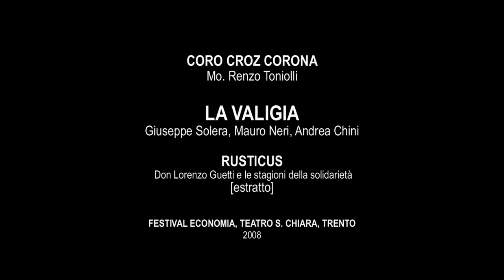La valigia ♪ Coro Croz Corona • "Rusticus" Festival Economia Trento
LA VALIGIA | Giuseppe Solera, Mauro Neri, Andrea Chini
Coro Croz Corona, Mo. Renzo Toniolli

La valigia, canto scritto per il Croz Corona, inciso e pubblicato su;
- Album CD “Ninna nanna Marmolèda”, Egon.

Estratto da RUSTICUS, in scena al FESTIVAL DELL’ECONOMIA DI TRENTO, dedicato a don Lorenzo Guetti “RUSTICUS” (così firmava i propri articoli di agricoltura, don Lorenzo).
Un testo teatrale, che ripercorre le tappe fondamentali della sua vita, ritmato da sei canzoni inedite eseguite dal Croz Corona, che raccontano le condizioni di vita in una regione alpina di fine Ottocento, intrecciando i drammi della miseria, dell’emigrazione e dello sfruttamento con i sogni di riscatto e con l’affermarsi del movimento cooperativistico capace di offrire occasioni di sviluppo e di progresso.
Un’Opera teatral-corale in 6 quadri sulla nascita della cooperazione in Trentino
Progetto e Testi: Mauro Neri
Musiche: Giorgio Moroder e Giuseppe Solera
Coro Croz Corona, diretto dal Mo. Renzo Toniolli
Attori: Silvia Furlan, Michele Comite, Beatrice Pontalti, Beniamino Sala
Pittrice: Paola de Manincor
Regia: Paul Sark
Provincia Autonoma di Trento
Federazione della Cooperazione Trentina
Teatro Auditorium S. Chiara di Trento
2 giugno 2008

“La valigia”
In molti non seppero resistere e decisero di andarsene, di emigrare in Europa o, addirittura, oltre oceano. La canzone narra il difficile momento del distacco, quando bisogna mettere in valigia le cose più importanti.

LA VALIGIA
                              Giuseppe Solera, Mauro Neri, Andrea Chini
Avrei voluto portare con me
i giochi fatti sull’aia da bimbo
il profumo dolce del fieno secco
e il chiacchiericcio dell’acqua di rivo.
               Il chiocciare fitto delle galline
               e l’allegria di stringere in mano
               un pulcino tenero, appena nato!
il sapore aspro del mio vinello
e quello gustoso del buon salame
appeso in cantina per stagionare.
               i colori vivi della mia valle:
               il verde dei prati e il rosa dei fiori,
               l’azzurro del cielo gonfio di sogni.
il crocefisso del mio capitello
e il lungo pianto del funerale
per l’amico che non vedrò mai più.
               i tuoi capelli d’orati nel sole,
               il tuo sorriso ricolmo d’amore
               e quel bacio bagnato di rugiada.
il vecchio papà e la povera mamma,
ma in valigia ci stava soltanto
le note delicate d’un bel canto…
               le note lievi di un bellissimo canto…